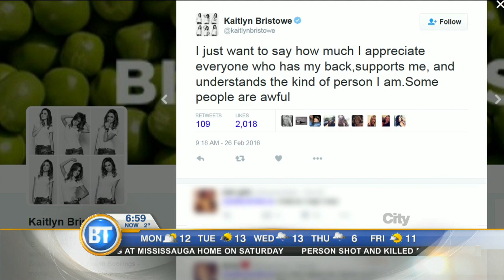Dealing with bullies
Kaitlyn Bristowe shares how she deals with the negative comments on social media.